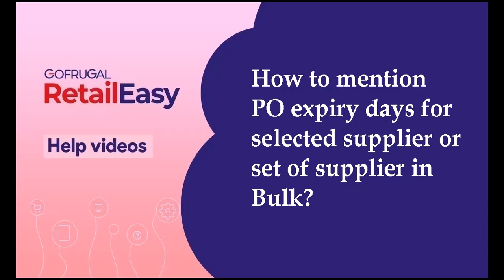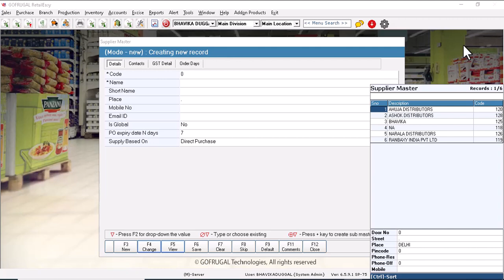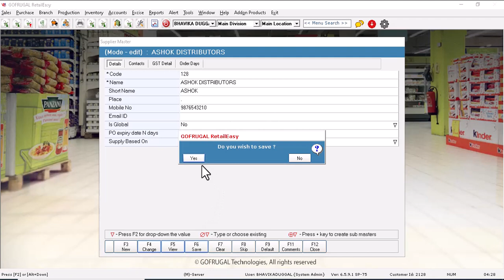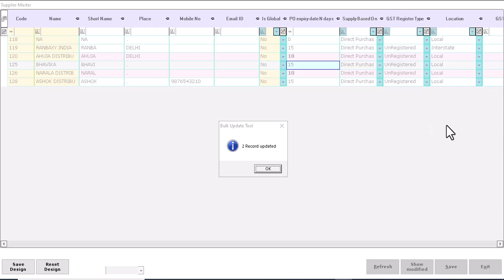How to set up the Purchase Order Expiry days for a supplier or set of suppliers in bulk.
Purchase Order Expiry is the date on which the Purchase Order will get expired & it will be unavailable in the system for further use.

Using Purchase Order Expiry, we can restrict a Purchase Order to be converted after the defined days. The Purchase Order will be expired, and you cannot convert that Purchase Order into Purchase Invoice. Using Purchase Order Expiry, we can restrict a Purchase Order to be converted after the defined days. The Purchase Order will be expired, and you cannot convert that Purchase Order into Purchase Invoice.